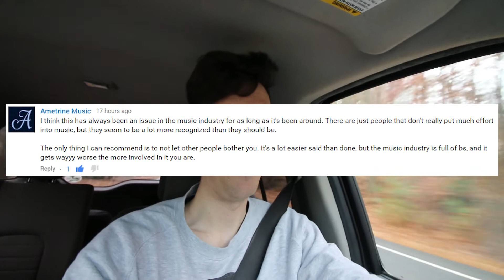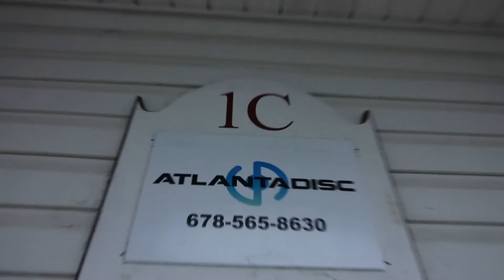I PROMISE I'M OKAY